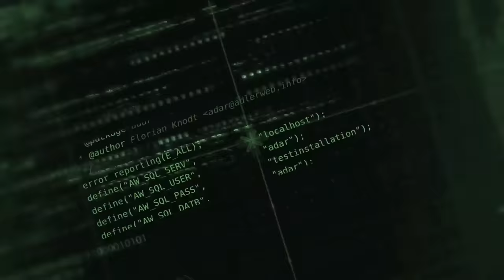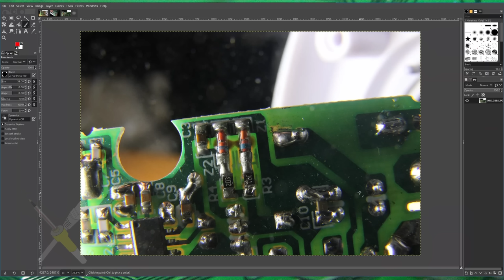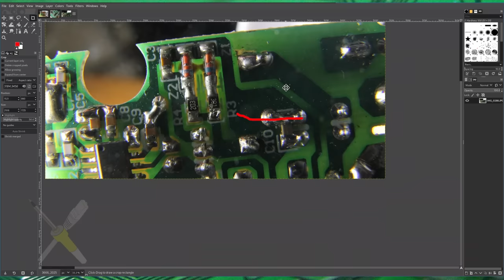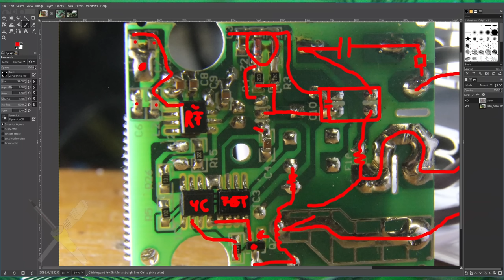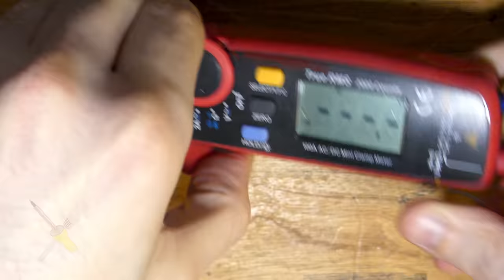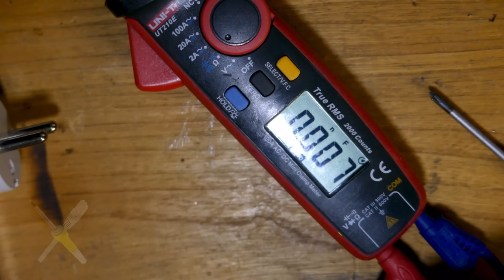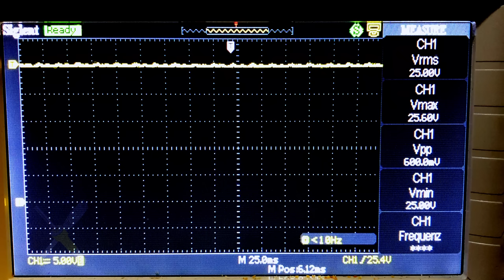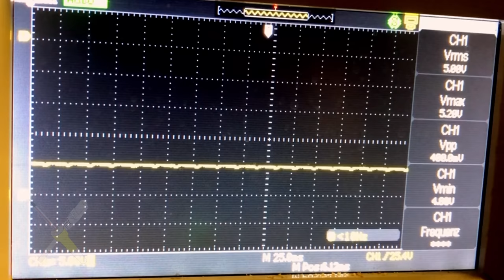BitBastelei #531 - Funksteckdosen: Reparatur & Innenleben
Wenn man Geräte einfach und ohne Smartphone vom Sessel ein- und ausschalten möchte, dann waren Funksteckdosen mit Fernbedienung lange eine beliebte Lösung. Ein solches Steckdosenset liegt heute auf dem Tisch. Meldung: Die angeschlossenen Geräte gehen auch ohne Befehl des Nutzers einfach aus. Klingt machbar, also Schraubendreher raus, es wird repariert.

Inhalt:

00:00 Die Stecker & das Problem
01:49 Innenleben
12:12 Fehlersuche
18:51 Fehlerursache Verifizieren
23:00 Reparatur
27:28 Mögliche Ursachen und Schutzideen
35:14 Fazit

Fehler und Ergänzungen:

14:37 Uhm, da fehlt wohl was. Ich hatte mit Multimeter gemessen, der Kondensator wurde als ca. 190nF statt den erwarteten 330nF gemessen.
31:28 Spannung. Nicht Strom.
Das Thema Sicherheit werde ich in einem der kommenden Videos weiter beleuchten

Transparenz:

Das Gerät wurde mir aus dem Bekanntenbereich übergeben. Es dürfte sich nicht mehr auf dem Markt befinden. Auf Grund der hohen Ausfallrate und Sicherheitsbedenken empfehle ich alternative Produkte zu suchen.